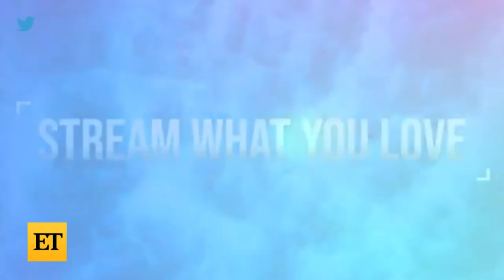90 Day Fiance Bares All Host Shaun Robinson Gives an EXCLUSIVE Glimpse of the New Talk Show!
ET Spoke with '90 Day Fiance Bares All’ Host Shaun Robinson about what fans can expect from the new talk show. Shaun opened up about the juicy conversations she will have with '90 Day' stars, the guests fans can expect to see, and the talented couples who will perform. She also gave an exclusive first look of the ‘Bares All’ set. '90 Day Fiance Bares All' premieres Jan. 4 on Discovery+.